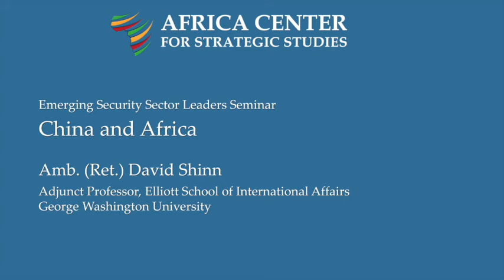China's Interests in Africa – Amb. David Shinn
As you increase economic dependency, you indirectly increase security and political dependency. This, Ambassador Shinn argues, may be a hidden goal of Beijing's "Belt and Road" (a.k.a. One Belt, One Road) strategy.

In this talk to African security professionals, Ambassador Shinn discusses the China–Africa relationship from three directions:
• Beijing's interests in China
• The state of security relations between African countries and China
• Where the security relationship will go in the future